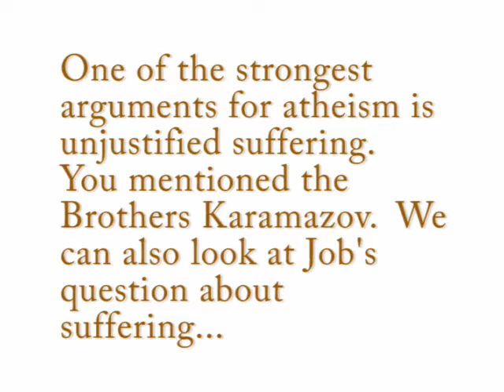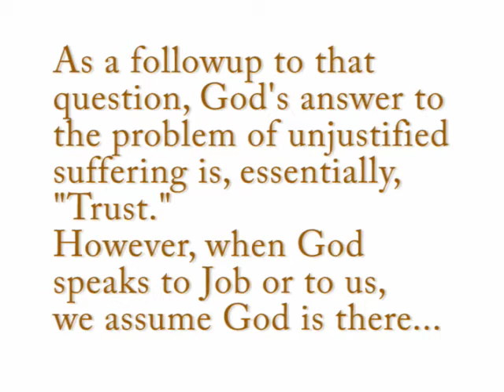OMV: Peter Kreeft on the Existence of God, Part 9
Here, author Peter Kreeft gives a talk on the existence of God at St Francis Chapel at the Prudential Center in Boston. This video is Part Nine.